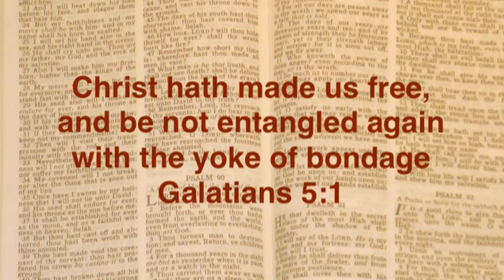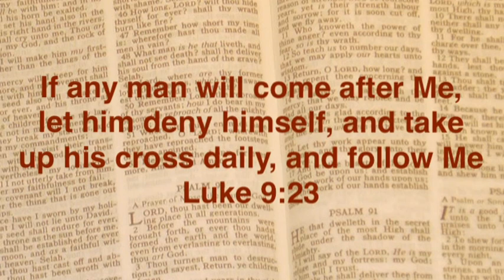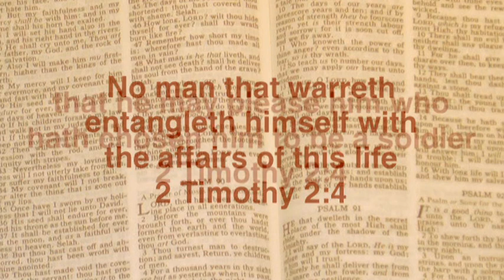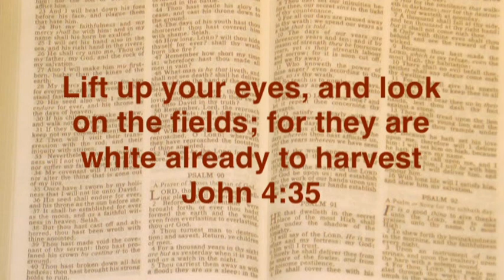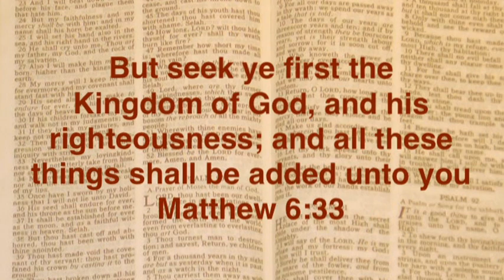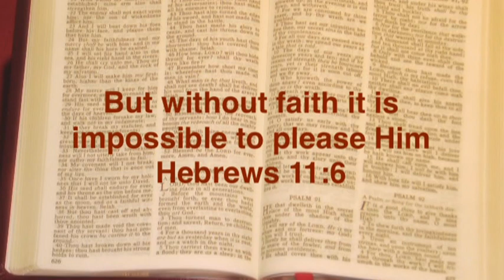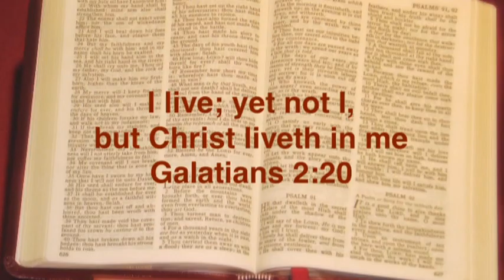Don’t get Entangled with the Affairs of this Life Part 1 | Joshua Daniel